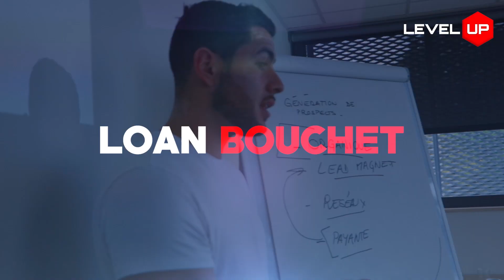Le jour où j’ai tout perdu : coach sportif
Découvre comment j’ai tout perdu dans mon business de coaching sportif et surtout, quels sont les enseignements à tirer pour t’éviter de reproduire mes erreurs !

On pense pouvoir faire plein de choses, lancer un tas de business, et réussir dans chacun d’eux. La réalité est tout autre, et j’en ai fait les frais… Plus jamais je ne ferai cela !

Si tu souhaites éviter de faire les erreurs que j’ai faites en me lançant dans le coaching sportif,
Alors visionne cette vidéo !

PS : Je n’ai jamais partagé cela publiquement.

Bon visionnage.

🎬 | J'ai préparé une formation gratuite pour te montrer comment trouver tes 20 premiers clients dans les 90 prochains jours :
Clique ici pour y avoir accès gratuitement :

📚|  Récupère mon Livre "Les Secrets du Coaching en ligne" OFFERT ici :
Un Livre qui va te permettre d'apprendre comment propulser ton activité de coach dans les prochains mois. Clique ici pour le recevoir gratuitement